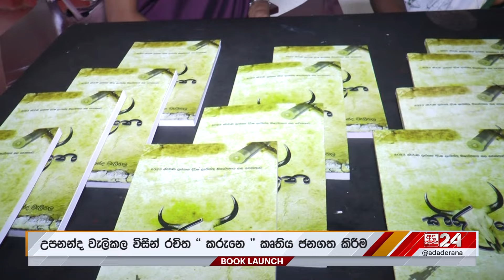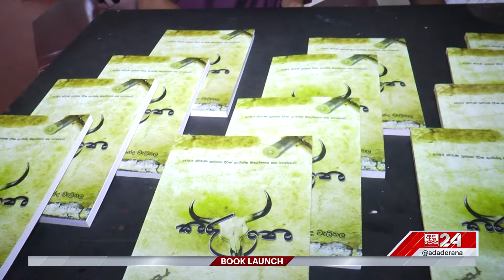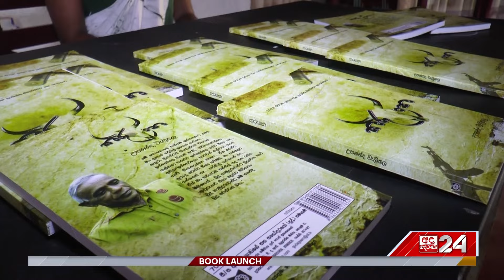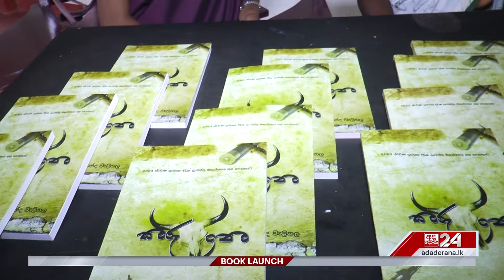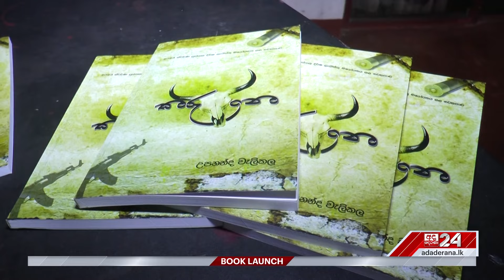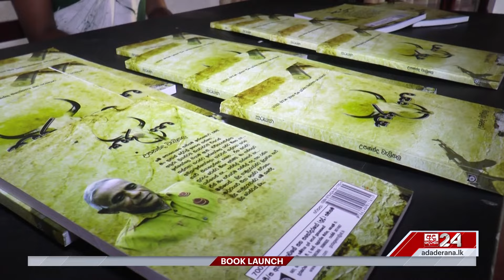උපනන්ද වැලිකල විසින් රචිත " කරුනෙ " කෘතිය ජනගත කිරීම